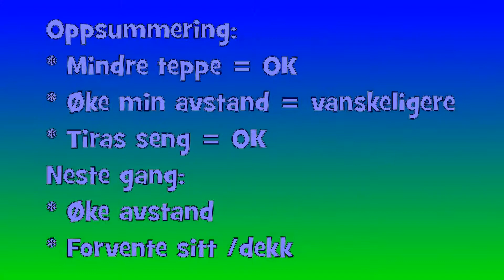170917: The hot zone - andre økt